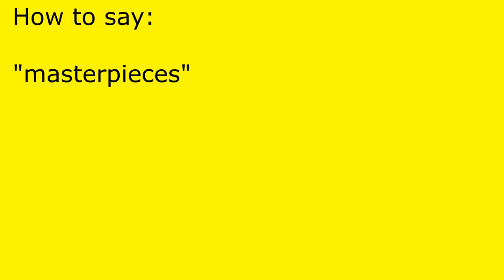How to pronounce masterpieces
masterpieces pronunciation.